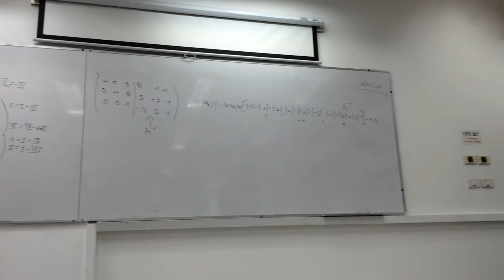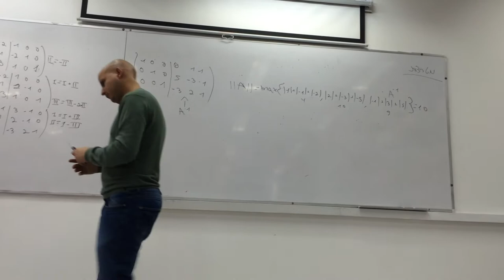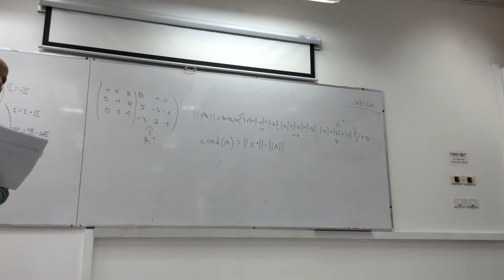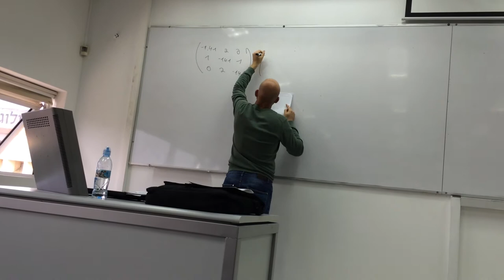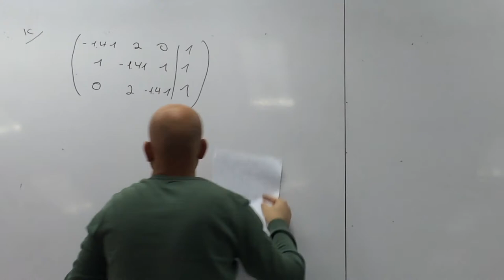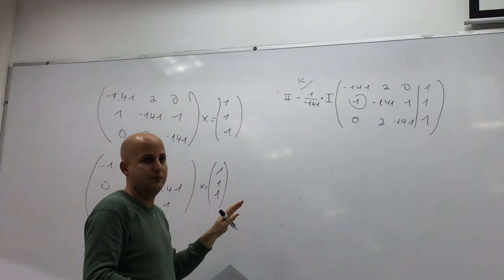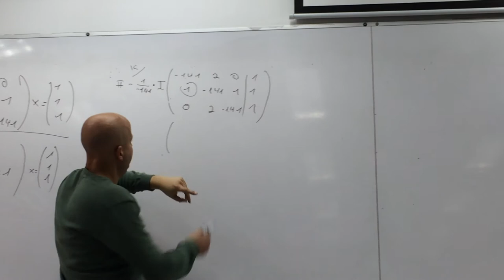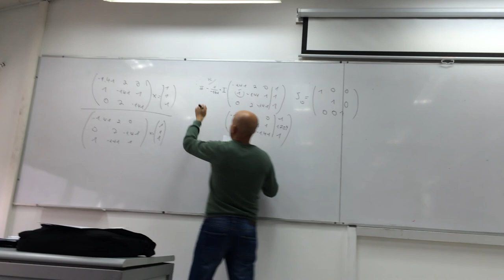תרגול עם גיא שילון חלק 3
תודה לנועה סבטי שצילמה בשבילנו :)